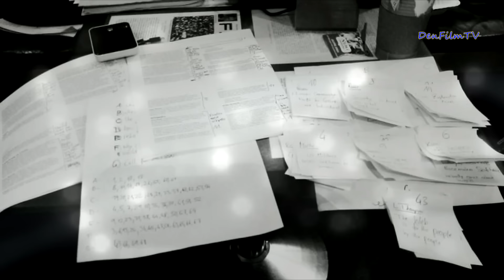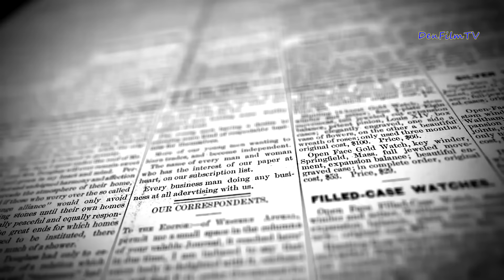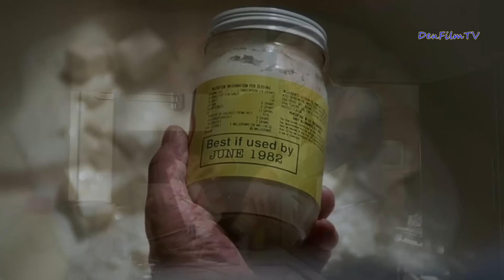"Голый пистолет"🔫 😁 как Снять Культовую Комедию [Съемки Факты Интересности]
Голый пистолет (1988) пародия, комедия, детектив.
Джерри и Дэвид Цукер, Джим Абрахамс
Лесли Нильсен, Присцилла Пресли, Рикардо Монтальбан, Джордж Кеннеди, О. Джей Симпсон, Нэнси Марчанд, Жанетт Чарльз, Эд Уильямс.